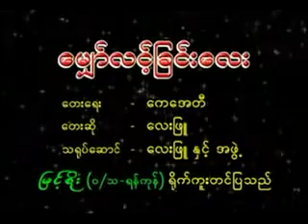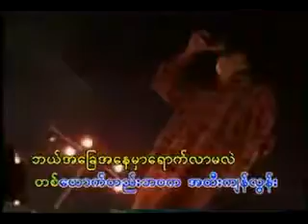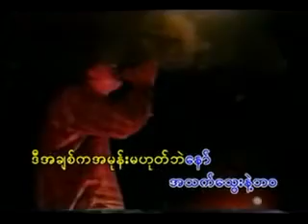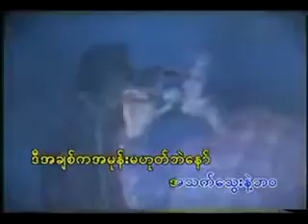ေလးျဖဴ 🎶 ေမ်ွာ္လင့္ျခင္းေလး 🎶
🎶 ေမ်ွာ္လင့္ျခင္းေလး 🎶

ေတးဆို - ေလးျဖဴ